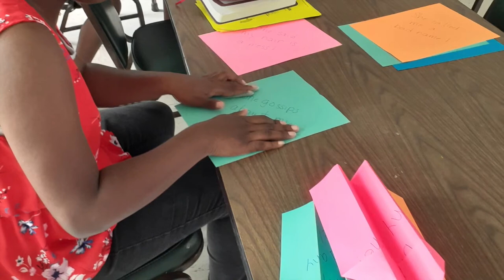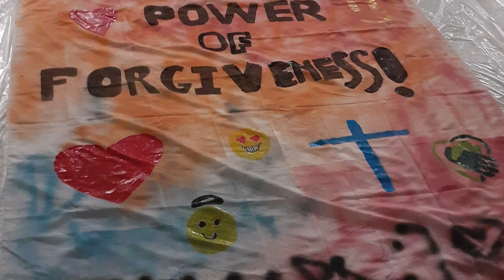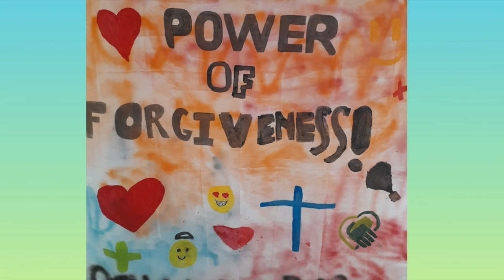2021 Congress Art Class